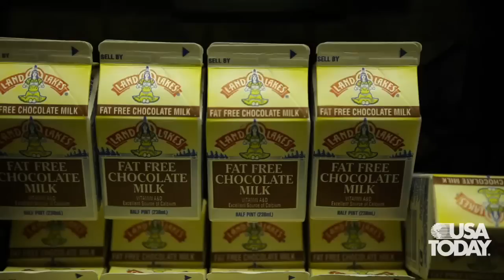School lunches: Trouble on the tray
Learn about what happened on taco day in Racine, Wis., that led to 101 students becoming ill on Halloween 2007.  Discover why it took outbreaks at more than 20 schools across the country and nearly six years for the federal  government to close down a Chicago tortilla company.  By Garrett Hubbard/USA TODAY